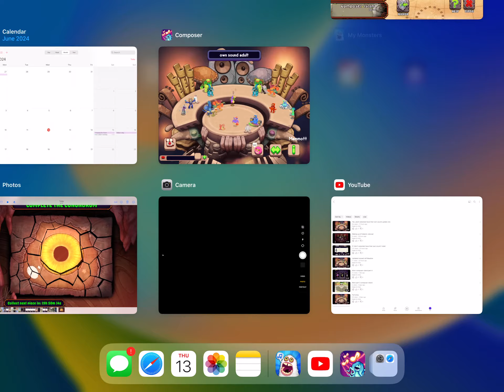Msm part 4 old and new